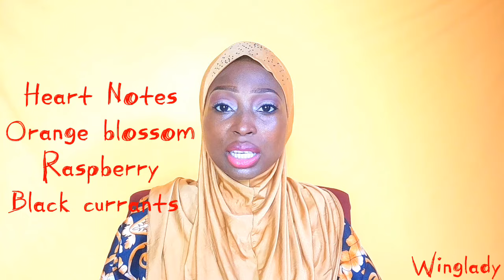I Reviewed 3 Captivating Middle Eastern Perfumes || Lamsat Harir Gold, Bedour Extrait And Al Shujae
Hey guys, how are you doing, In this video I reviewed three perfumes from the house of My Perfumes. Love you 😍

Hey, come over and say hi to me on Instagram 👋
Official Winglady Instagram Account

Contact Numbers
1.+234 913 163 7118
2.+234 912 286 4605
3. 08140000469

Perfumes Mentioned  In This Video
Al Shujae by My Perfume
Lamsat harir gold by My Perfume
Bedour extrait by My Perfume

These Perfumes were gifted to me by @lattafa.ng

You Might Love These Videos Too ⬇️⬇️

15 Middle Eastern Perfumes You NEED In 2024 || Best Arabian/Arabic Fragrances Of 2023

I Macerated 6 Middle Eastern Perfumes For 3 Months, Now They Smell Different?

Heavy Hitting BeastMode Perfumes For Winter || Strong and Longlasting Fragrances For Cold Weather

Middle Eastern Perfumes That Smell The Same

Best Middle Eastern Gourmand Perfumes For Women

Best Middle Eastern Perfumes From 8 Arabian Brands